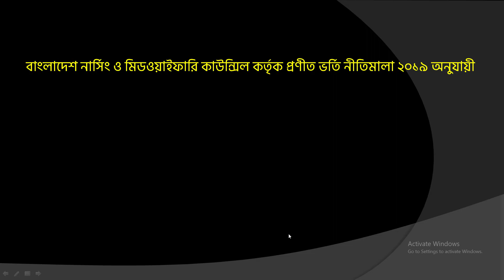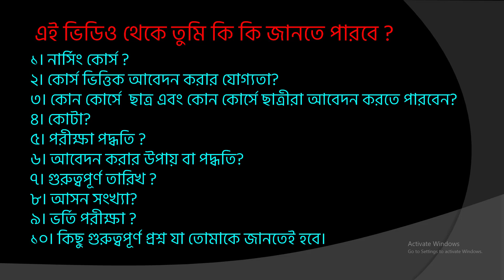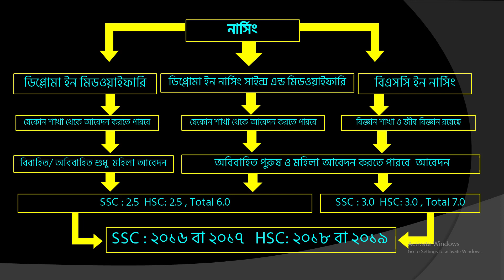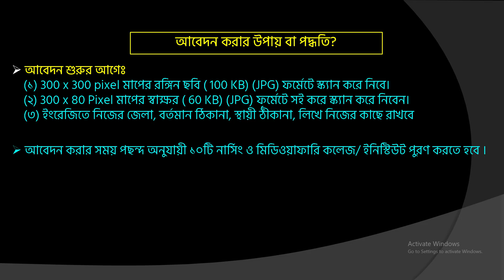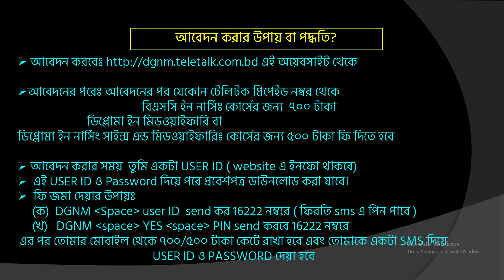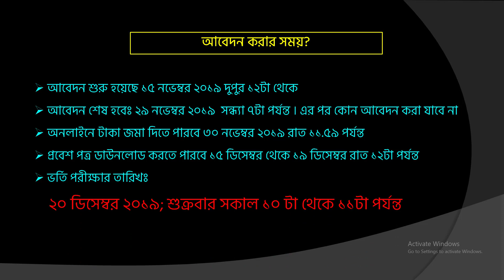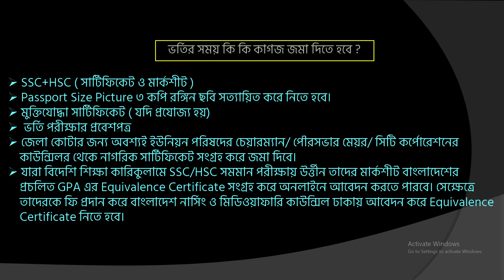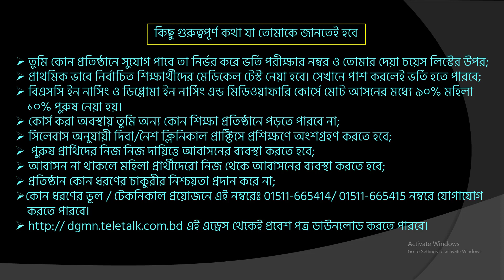নার্সিং ভর্তি পরীক্ষা ২০১৯-২০| BSc in Nursing | Diploma in Nursing and Midwifery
BSc in Nursing Admission Circular 2019-20. There have many students who are willing for BSc in nursing admission after passing HSC or equivalent exam. This article is for you guys. In the nursing study, female students mostly get the chances to study.

সরকারি নার্সিং ভর্তি বিজ্ঞপ্তি ২০১৯-২০২০ – বিএসসি ইন নার্সিং ভর্তি সার্কুলার, বিএসসি ইন নার্সিং ভর্তি তথ্য ২০১৯: অভিন্ন ভর্তি পরীক্ষার মাধ্যমে সরকারি ও বেসরকারি নার্সিং ও মিডওয়াইফারি শিক্ষা প্রতিষ্ঠানে ১ম বর্ষ বিএসসি ইন নার্সিং, ডিপ্লোমা ইন নার্সিং সায়েন্স এন্ড মিডওয়াইফারি এবং ডিপ্লোমা ইন মিডওয়াইফারি কোর্সে ভর্তি বিজ্ঞপ্তি ২০১৯-২০২০ প্রকাশ করেছে নার্সিং ও মিডওয়াইফারি কাউন্সিল।